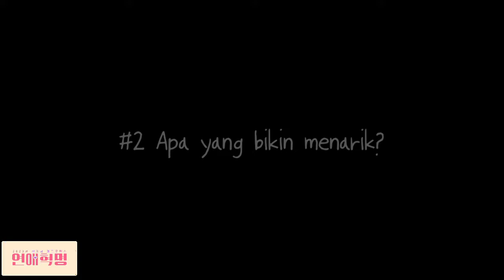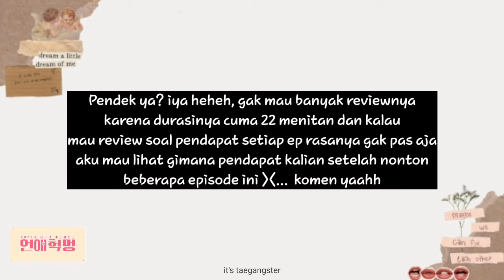LOVE REVOLUTION WEBDRAMA (연애혁명) [Review Ep.2 & 3]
Webtoon : Love Revolution (연애혁명)
Author : 232 작가

Platform to watch :

Kakao TV
Naver Series On
IQIYI
VIKI

📌EVERY THURSDAY 5pm KST (1-2 times)

If you have question please write down the comment~